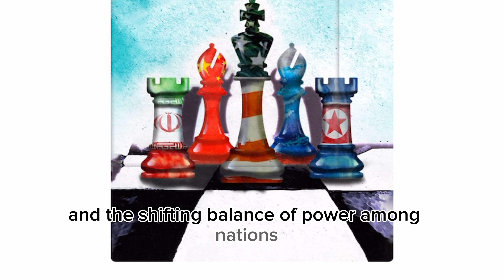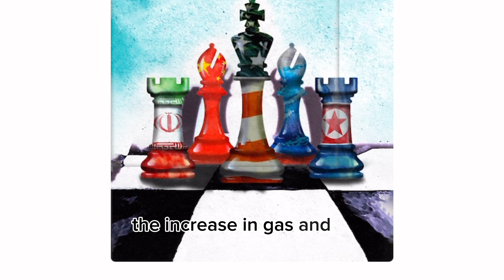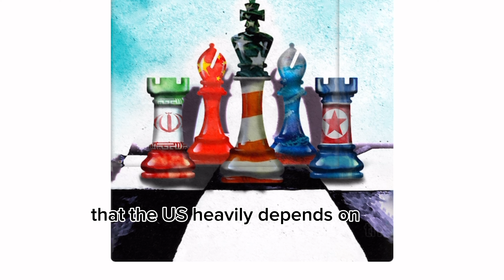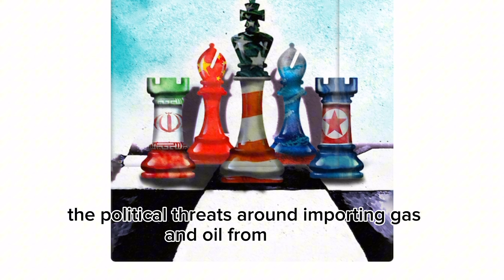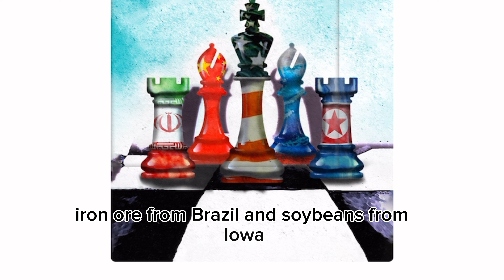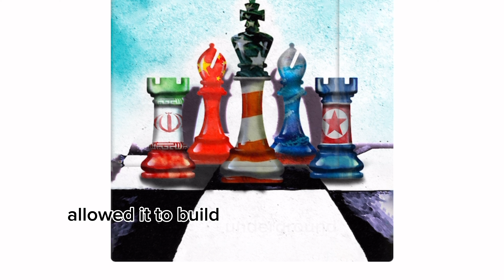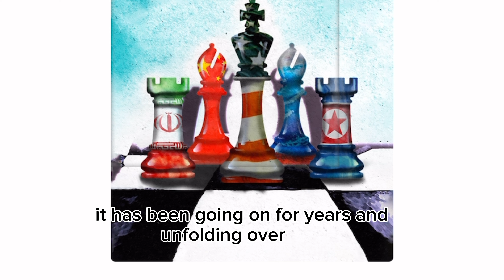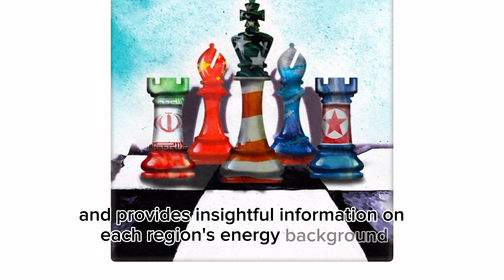The New Map - Energy, Climate, and the Clash of Nations ( Book Summary ) Daniel Yergin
The New Map

Energy, Climate, and the Clash of Nations

By: Daniel Yergin

A new type of Cold War is emerging between China and the West. . The global order is being simultaneously shaken by climate change and the shale revolution in oil and gas - and now by the coronavirus. Controversial fracking technology has given America unprecedented leverage as the world's leading energy powerhouse, ahead of Saudi Arabia and Russia, upending the chessboard of global politics and changing the psychology of the global economy. Despite being weighed down by sanctions, Russia is pivoting east toward China as Vladimir Putin and Xi Jinping unite to challenge America and lay claim to almost all of the South China Sea, one of the world's most critical trade routes. Elsewhere, the map of the Middle East created after World War I is being attacked by ISIS and Iran's Revolutionary Guards as the region struggles to come to grips with the recent oil price collapse caused by the rise of shale. Oil producers, from the Middle East and Moscow to corporate boardrooms around the world, now fear that peak demand for oil is coming as renewable energy vies with fossil fuels.

The New Map tells a sweeping story about how the role of energy in climate change is shaping geopolitical discussions, challenging our industries and our lifestyles, and accelerating a second energy revolution - the quest for renewables. It also brings realism to the debates over the energy transition.